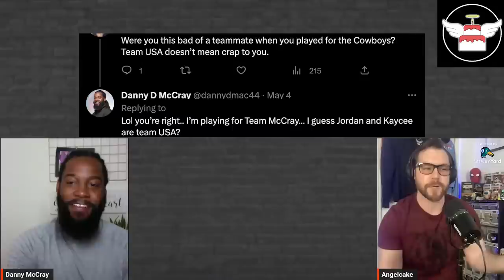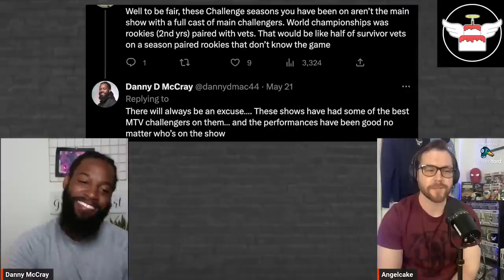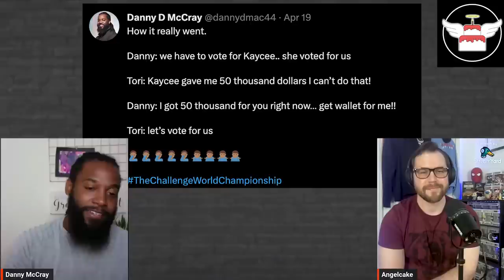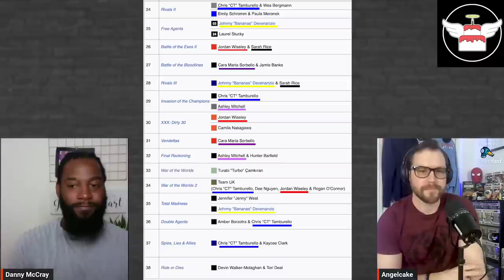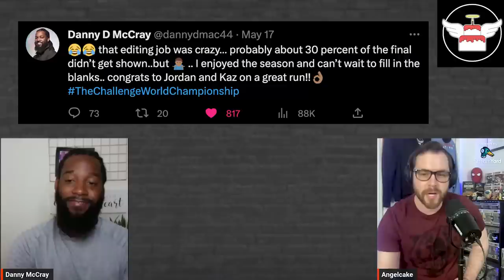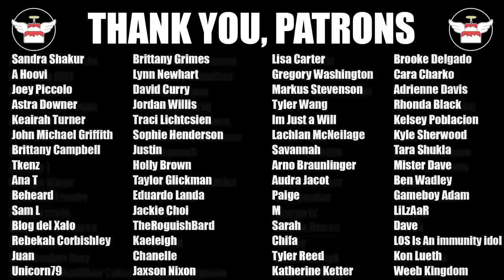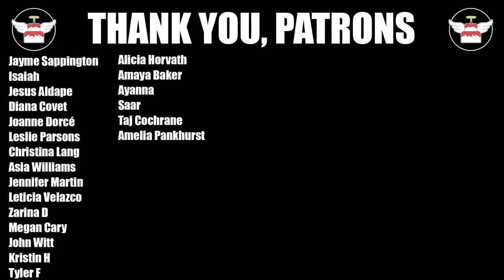Danny Speaks On His & Tori Partnership, Bananas Issues, Hardest Part of Playing w/The Legends & More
The Challenge USA winner & The Challenge World Championship Runner Up Danny McCray joins me to spill all the tea on The Challenge World Championship from his partnership with Tori, are they cool now after the show has finished? Danny also talks about how he went from targeting Jordan to signing a 'whiteboard' contract with him late in the game. Danny dishes on his frustrations of playing with the MTV "Legends". And we get into why he and Sarah aren't Johnny Bananas stans. Along with much, much more.

 Danny McCray has an incredible resume winning a National Championship at LSU, playing multiple years in the NFL, played on Survivor, won The Challenge USA and was runner up in The Challenge World Championship. He has shown to have an incredible social game playing on two seasons, never seeing a single elimination, making two finals and having a Challenge title with the check on top. The Challenge World Championship could be Danny's last time on the Challenge but one can never really be sure. If it was he had an incredible two seasons and there are a ton of the fandom that would love to see him comeback to compete again; including myself. A huge thank you to Danny for taking time to sit down and talk with me about The Challenge.

Danny's Instagram: @dannymccray40
Danny's Twitter: @dannydmac44